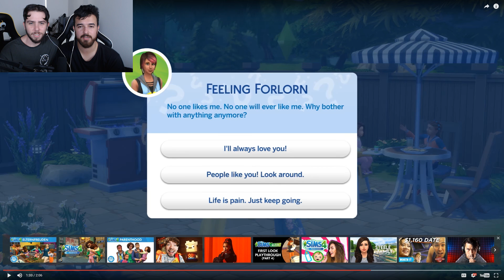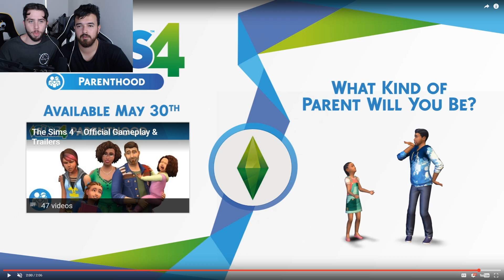2 Aussies, 1 Reaction - The Sims 4 Parenthood Trailer 2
Two Aussies come together in this totally serious reaction to the new Sims 4 Trailer